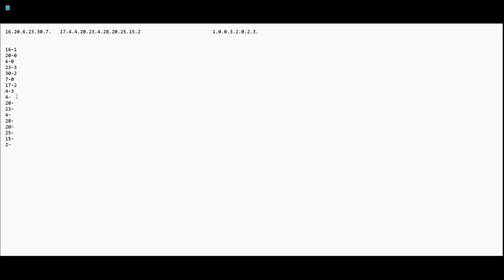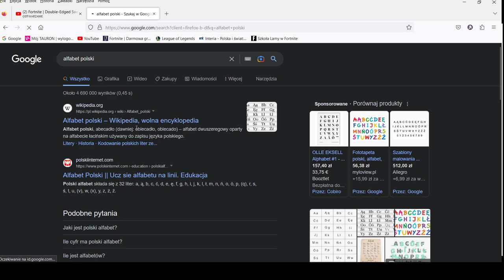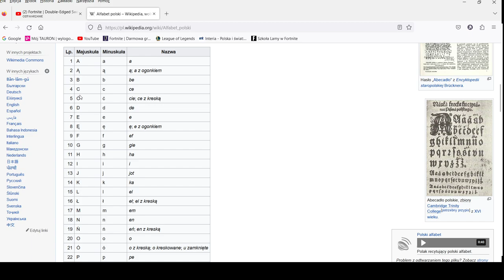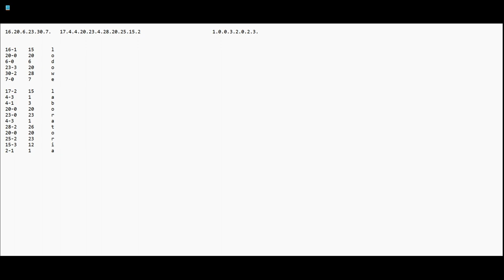Rozwiązanie do zadań "Szyfr"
Dbajcie o swoje bliskie osoby, bo mogą być mądrzejsze od was i pomóc wam zrobić zadania, tak jak w moim przypadku.